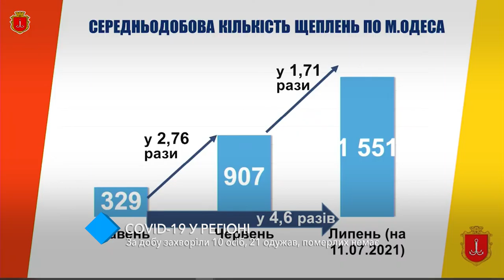COVID-19 в Одесском регионе: за сутки заболели 10 человек, 21 выздоровели, смертей нет